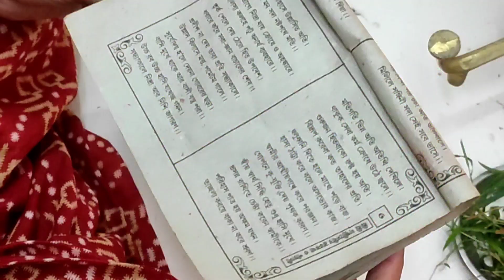আমাদের বাড়ীর কোজাগরী লক্ষী পূজা 😍bengalivlog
আমাদের বাড়ীর কোজাগরী লক্ষী পূজা